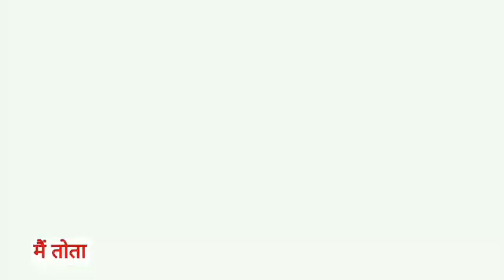Main Tota Main Tota | मैं तोता मैं तोता | Popular Hindi Rhymes | Cartoon Video | Hindi Kahaniyan